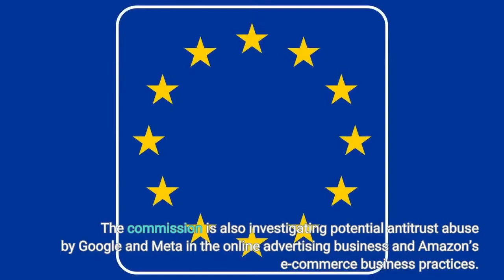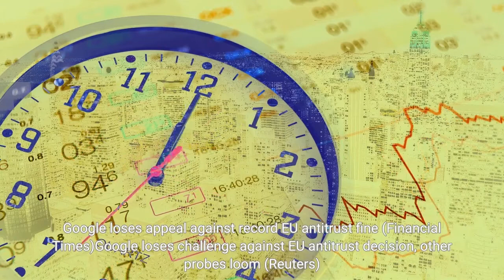Google Faces Record $4 Billion Fine In Europe After Losing Android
Google may have to pay a record €4.125 billion ($4.12 billion) fine to the European Union in an antitrust case linked to its Android operating system for smartphones after losing a court appeal on Wednesday, a ruling that is likely to bolster the bloc’s ability to crackdown on big tech companies. Wednesday's ruling is likely to embolden the European Commission to expand its crackdown on the dominance of U. S. tech giants including Amazon, Apple and Meta. The commission is currently investigating Apple’s 30% App Store commission and its alleged abuse of its dominance in the music streaming space. The commission is also investigating potential antitrust abuse by Google and Meta in the online advertising business and Amazon’s e-commerce business practices. Earlier this year, the European Parliament voted in favor of two sets of sweeping rules designed to target the dominance of big tech companies—the Digital Markets Act and the Digital Services Act. Google loses appeal against record EU antitrust fine (Financial Times)Google loses challenge against EU antitrust decision, other probes loom (Reuters)